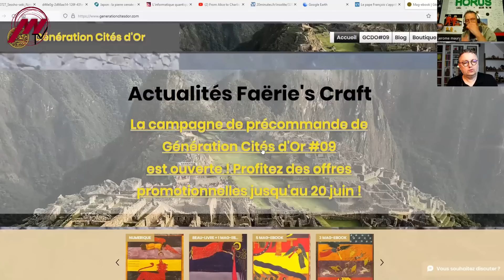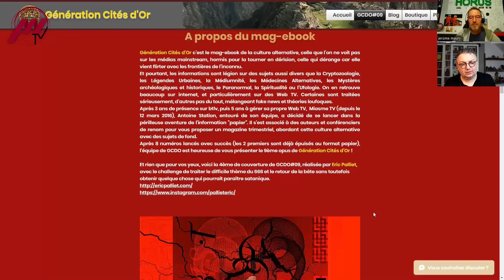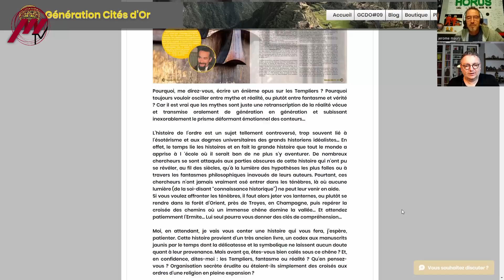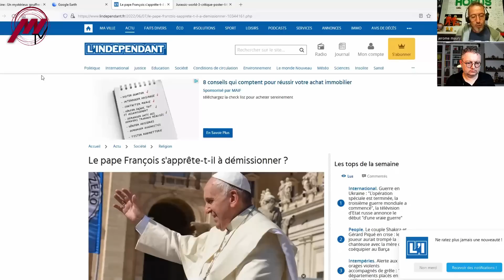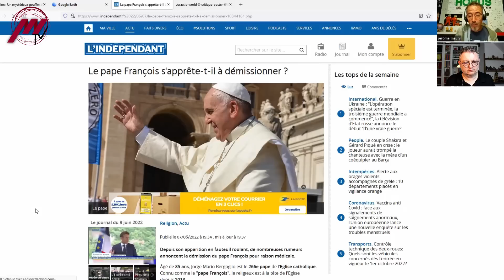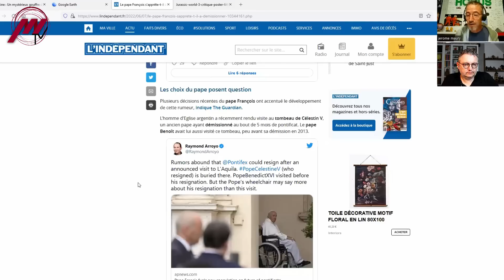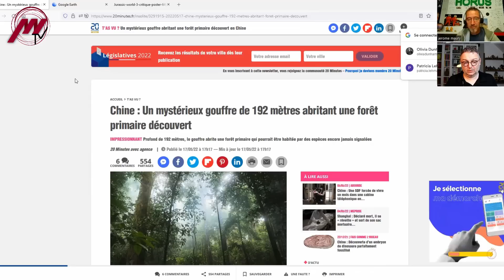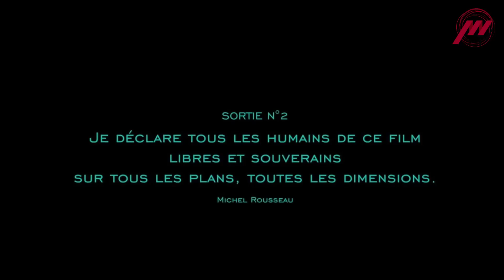Mimi #38 - La Prophétie des Papes - Le Monde d'Après ...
Mimi#38, le Magazine de l'Insolite et des Mondes Invisibles du 11/06/2022. Partagez avec Jérôme Maury (H.O.R.U.S. Tv) et Antoine Station (Miasme Tv) exceptionnellement 2 nouvelles insolites qui ont marqué la semaine.

00:00  Générique et présentation de GCDO#09
04:32  1) Le Pape François projetterait de démissionner. Vers une réalisation de la prophétie des Papes ?

16:35 2) Un mystérieux gouffre en Chine abriterait une forêt primaire